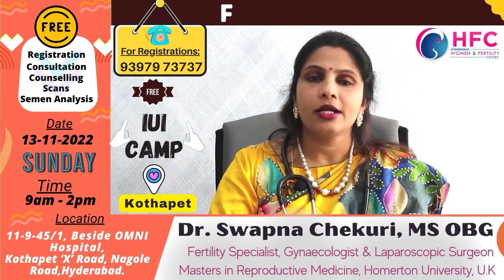ఉచిత సంతాన సాఫల్య శిబిరం | Free IUI Camp | Free Tests | Dr. Swapna Chekuri | HFC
Hi everyone ..We Hyderabad Women and Fertility center is going to conduct a Free IUI Camp with a sacred aim to bring awareness and build confidence in couples those who are trying to have baby. On 13th of November, 2022 at our Kothapet branch we are conducting this free fertility camp. The camp includes free Consultation, Counselling, Scans, Semen Analysis.  So we are requesting you all to avail this opportunity and fulfil your dreams.

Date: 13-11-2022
Time:  9am - 2pm
Sunday
Camp Location:
11-9-45/1,
Beside OMNI Hospital,
Kothapet ‘X’ Road,
Nagole Road,
Hyderabad.